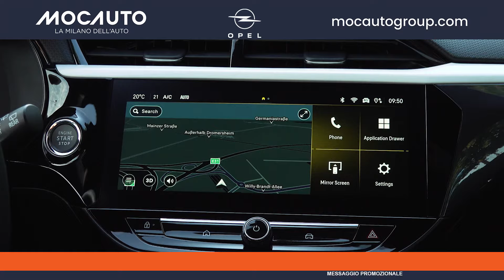MOCAUTO CITROEN-OPEL 14-3-24 - LA VETRINA DELL'AUTO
Scegli la tua nuova auto con noi!

00:00 Intro Mocauto Group
01:58 Intro Citroën
02:39 Citroën C3
03:41 Citroën C3 Aircross
04:41 Citroën C4
05:35 Citroën C5 Aircross
06:31 Intro Opel
07:12 Opel Corsa
08:47 Opel Mokka
09:43 Opel Astra
10:53 Opel Crossland
11:18 Conclusione